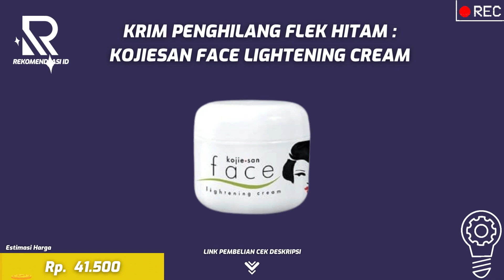10 REKOMENDASI CREAM PENGHILANG FLEK HITAM TERBAIK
10 REKOMENDASI CREAM PENGHILANG FLEK HITAM TERBAIK

10. Loreal Paris White Perfect Clinical Day Cream SPF 19 PA++
9.  Rohto Hada Labo Shirojyun Ultimate Whitening Cream
8.  Krim Penghilang Flek Hitam : Kojiesan Face Lightening Cream
7.  Whitelab Brightening Night Cream
6.  Safi Age Defy Anti Aging Renewal Night Cream
5.  Wardah Lightening Day Cream Advanced Niacinamide
4.  SOMETHINC SKIN GOALS Moisture Silk Cremè
2.  Garnier Light Complete White Speed Yuzu Whitening Serum Cream SPF 19
1.  Olay White Radiance Light Perfecting Day Cream